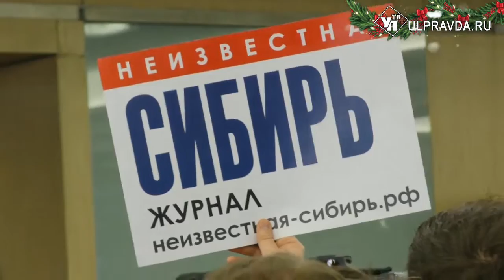Журналисты привлекали внимание Владимира Путина хоккейным шлемом и воздушным шариком